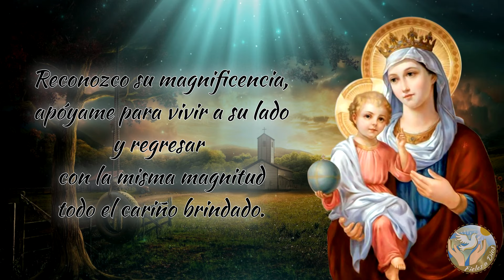🙏 Oración por MI MADRE - Para que MI Mamá se Sienta BIEN 👩‍👦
En el día de hoy os traemos una bonita oración para que pidáis por el bienestar de vuestra querida madre.

Bendiciones 🙏